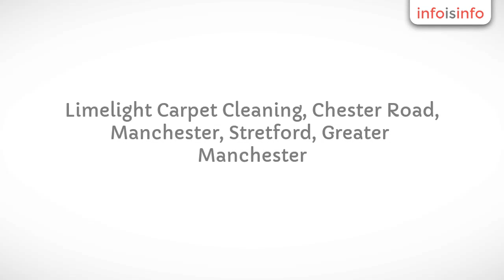Carpet Cleaning in Stretford - Limelight Carpet Cleaning Manchester - InfoIsInfo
Limelight Carpet Cleaning Manchester, Carpet Cleaning in Stretford.

Serving North West England, Based in Manchester, We are Limelight Carpet Cleaning ran by myself Jordan.  We are a small but highly efficient family business who are orientated around providing a quality service and receiving repeat custom over profit and hard sales tactics.  This is evident by our loyal customer base and easy to understand pricing structure, our promise to you is satisfaction guaranteed.  Our Aim? A quality service you can depend on to deliver the cleanest and freshest results.

We are constantly building our business on referrals from the clients we serve, and because we appreciate your trust in inviting us to your home or place of business, we strive to maintain that trust we receive.  so you can, as well as a professional and responsive service, be rest assured you will be delighted by the friendliness of our team, the high quality of our work, and a very competitive price on our services offered.